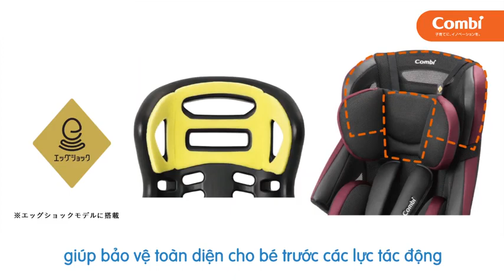Ghế ngồi ô tô Joytrip Plus Combi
Đc: số 24, ngõ 282 Lạc Long Quân, Tây Hồ, Hà Nội
( Ô Tô Đỗ Cửa )
Giờ lv: 9 giời- 21 giờ